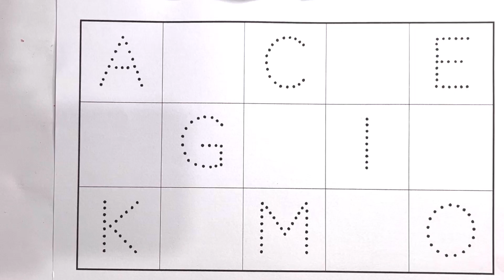Read and write ABC, A for apple b for ball c for cat, English varnmala, abcd, alphabets, a to z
Learn ABC in an interesting  way, In this video your child will learn abc with words and  recognize  them properly . This will help your child to grow more.

This channel will help ur children to learn abc, a se anar, shapes name, colours name, counting numbers and much more.. PLZZ

your querry 👇

preschool education
abcd
writing abc
colorful abcd
alphabet song
learn and write abc